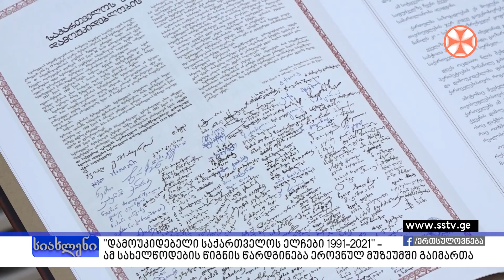პროგრამა "სიახლენი" (22 ივნისი, 2021 წ.)